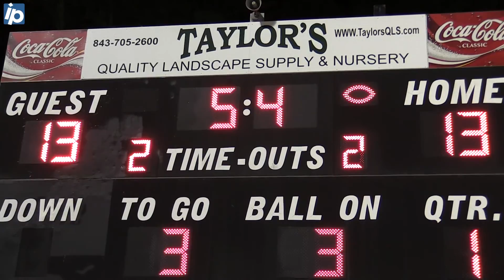Bluffton vs Lake City, Class 3A Playoffs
Second-ranked Bluffton against No. 8 Lake City, in the second round of the Class 3A playoffs on Nov. 25, 2016, was a down-to-the-wire classic. With their 41-39 victory, the Bobcats are one of just eight teams remaining. Bluffton will host No. 4 Brookland-Cayce, Dec. 2 at 7:30 p.m.